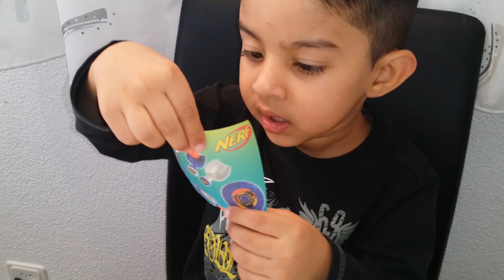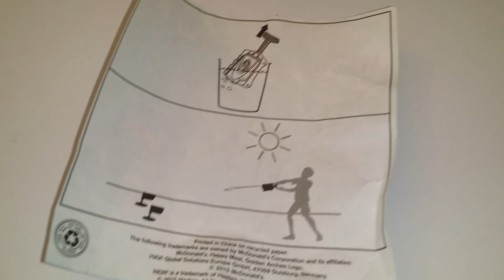Rayan et ses découvertes NERF Happy Meal au Mc'Donalds 4K Vidéo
Je m'appelle Rayan. J'ai 4 ans et j'adore faire des vidéos.

J'ai ouvert aujourd'hui un petit pistolet NERF à eau. Cela complète notre collection de Nerf avec mes 2 frères. A très bientôt pour une nouvelle vidéo...